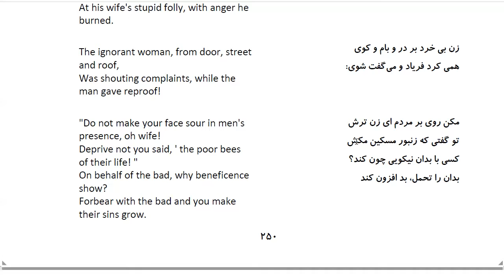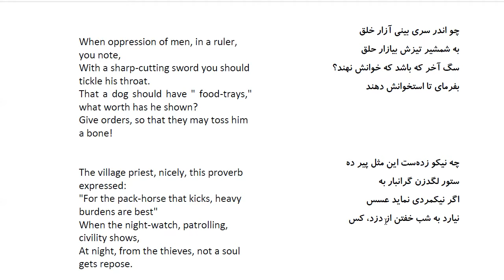Bustan: In Farsi with English Translation-Part 87: حکایت مهربانی با افراد نالایق